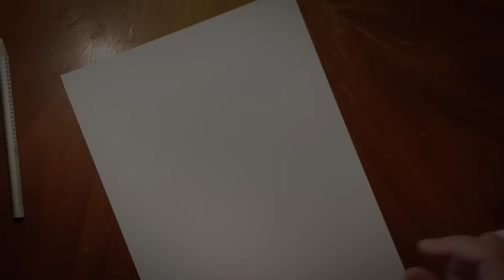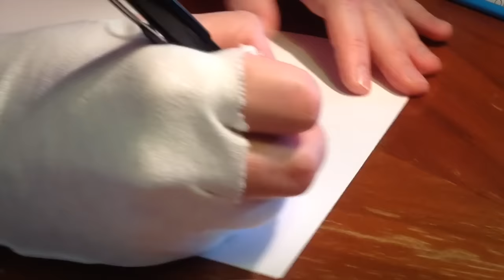Speed Drawing - Sabine Wren (Star Wars Rebels)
Blue pencils, brush pen & grey (N3) marker.
approx. 55 min original time.